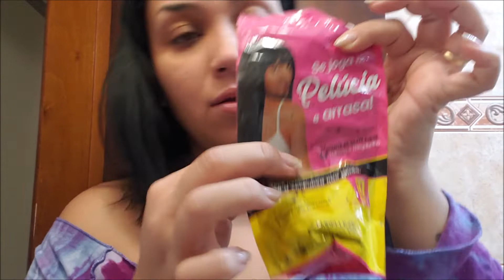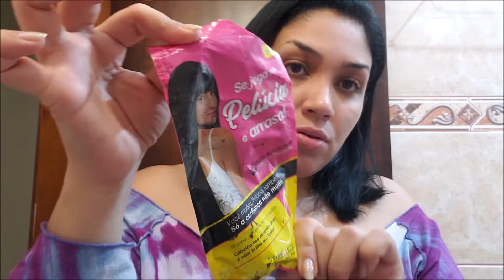Retoque de Henê Pelúcia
Olá Pessoal!!!